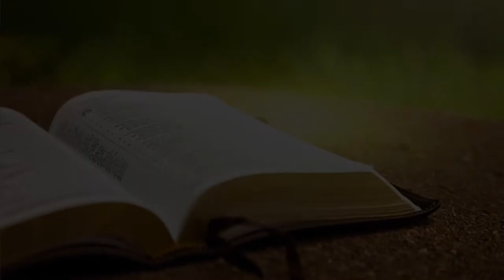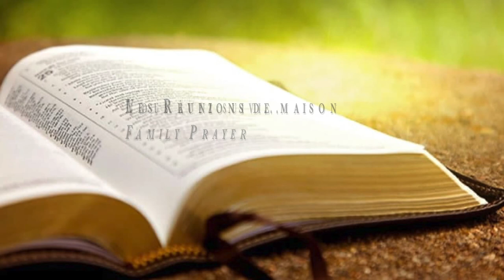L'influence (1ère partie) - Fr. Odjé Badi [Dim. 05.06.2022 matin, Abidjan]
🎧 L'influence (1ère partie)
par Fr. Odjé Badi, le Dim. 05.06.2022 matin, Abidjan

Etude fondée sur: "L'influence" (Fr. William Branham, 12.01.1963, 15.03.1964)

📖 Esaïe 6.1-8; 2 Co. 3.1-3; Mat. 5.38-42; Deut. 15.7-10; Luc 6.29-30; Jean 7.45-46